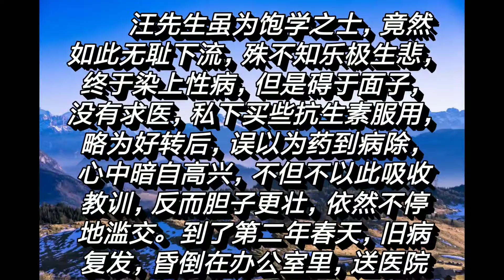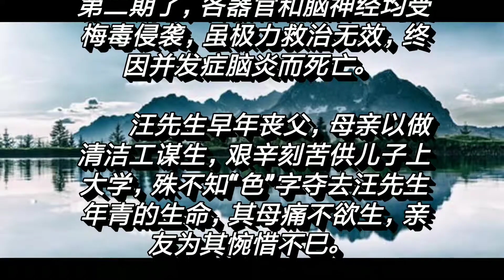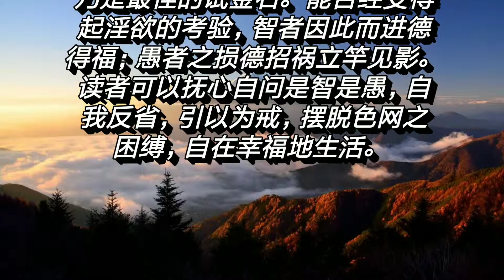英俊才子，风流身亡